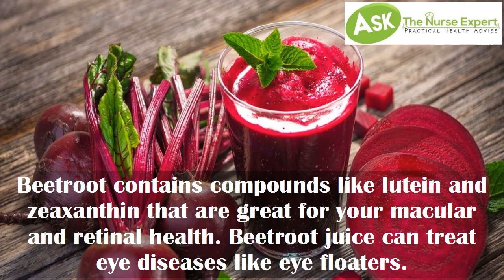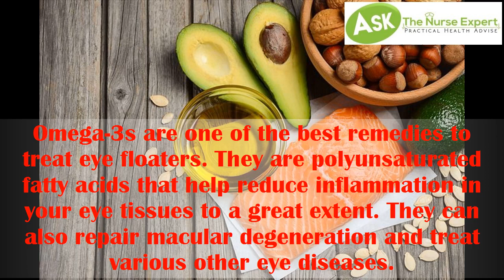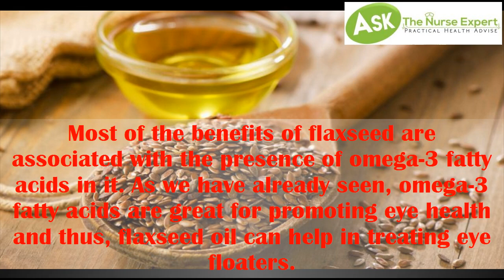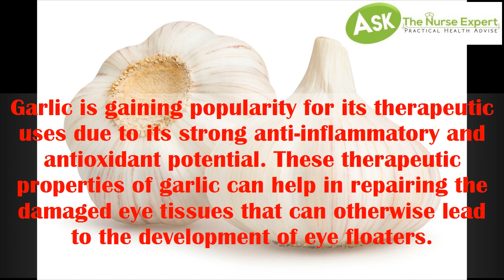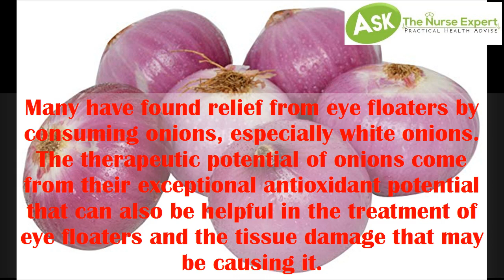Eye Floaters Treatment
Tip number 1.
Beetroot Juice
Beetroot contains compounds like lutein and zeaxanthin that are great for your macular and retinal health.
Beetroot juice can treat eye diseases like eye floaters.

Tip number 2.
Vitamin Deficiency
Your diet plays an important role in maintaining your vision. Vitamins A and C are great for your eyes.
Vitamin A can reduce the occurrence of floaters and also improve your eyesight

Tip number 3.
Castor Oil
Castor oil helps improve your eyesight.
It contains ricinoleic acid that alleviates inflammation in your eyes.
Castor oil also contains many other wonderful nutrients and antioxidants that are much needed for healthy eyes

Tip number 4.
Essential Oils
Frankincense oil possesses anti-inflammatory and antioxidant properties that can help in reversing retinal cell degradation and damage, thus helping treat eye floaters.

Tip number 5.
Green Tea
Green tea is abundant in antioxidants that can help improve your vision by strengthening your retinal tissues.

Tip number 6.
Omega-3
Omega-3s are one of the best remedies to treat eye floaters.
They are polyunsaturated fatty acids that help reduce inflammation in your eye tissues to a great extent.
They can also repair macular degeneration and treat various other eye diseases.

Tip number 7.
Lemon Juice
Lemons are rich in vitamin C and antioxidants that work great in repairing degenerative macular and retinal tissues, which are the leading causes of eye floaters .

Tip number 8.
Apple cider vinegar is a good option for treating eye floaters.
Given its anti-inflammatory and antioxidant properties,Apple Cider Vinegar can reduce inflammation in the retinal tissues and protect your eyes from oxidative stress.

Tip number 9.
Coconut Oil
Coconut oil contains medium-chain fatty acids that help in reducing inflammation and oxidative stress caused by free radicals .
 It can aid repair of retinal and macular tissues, thus combating eye floaters.

Tip number 10.
Carrot Juice
Carrots are rich in antioxidants and vitamin A.
Therefore, regular intake of carrots provides your eyes with the nutrients required for their proper functioning and helps get rid of conditions like eye floaters.

Tip number 11.
Flaxseed Oil
Most of the benefits of flaxseed are associated with the presence of omega-3 fatty acids in it.
As we have already seen, omega-3 fatty acids are great for promoting eye health and thus, flaxseed oil can help in treating eye floaters.

Tip number 12.
Grape seeds are rich sources of many valuable antioxidants that are required for healthy eyes.

Tip number 13.
Garlic
Garlic is gaining popularity for its therapeutic uses due to its strong anti-inflammatory and antioxidant potential.
These therapeutic properties of garlic can help in repairing the damaged eye tissues that can otherwise lead to the development of eye floaters.

Tip number 14.
Ginger
The mild spiciness of ginger is due to the presence of gingerol. This compound exhibits excellent anti-inflammatory and antioxidant properties that work wonders for your eyes.
It reduces damage due to oxidative stress and combats inflammation within the macular and retinal tissues.

Tip number 15.
The healing properties of aloe vera can help in speeding your recovery from eye floaters.
And its antioxidant potential can repair damaged tissues while improving your vision.

Tip number 16
Onion
Many have found relief from eye floaters by consuming onions, especially white onions.
The therapeutic potential of onions come from their exceptional antioxidant potential that can also be helpful in the treatment of eye floaters and the tissue damage that may be causing it.

Tip number 17
Rose Water
Rose water is derived from roses and is known to help in soothing the eyes.
Roses possess powerful anti-inflammatory and antioxidant properties that can help heal damaged eye tissues and inflammation within the eye cells, which are the causes of eye floaters